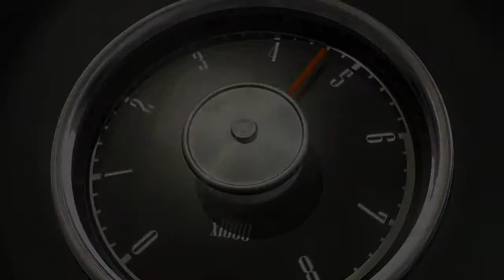Crash Time 3 - Tráiler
Persecuciones, cochazos a 300 km/h por autopistas alemanas, misiones de alto riesgo y explosiones a tutiplén. Eso es lo que encontrarás en Crash Time 3, un juego de conducción basada en la popular serie alemana Alerta Cobra (Alarm für Cobra 11)